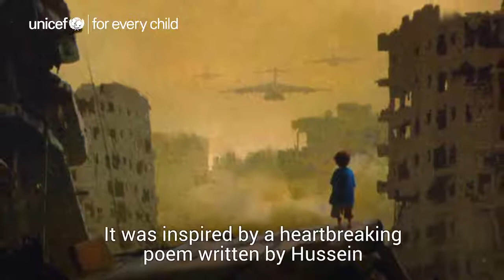Henrietta H Fore's message on 7 years of war in Syria